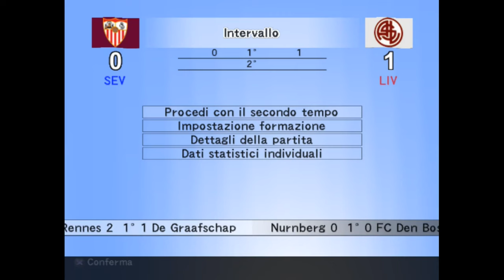Master League ep18 | Livorno | Impresa | Pes 4